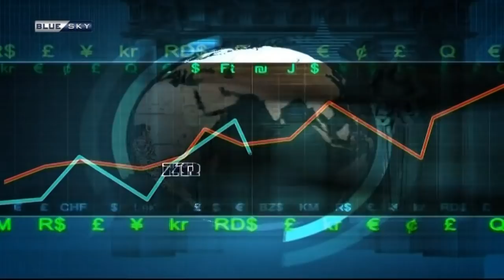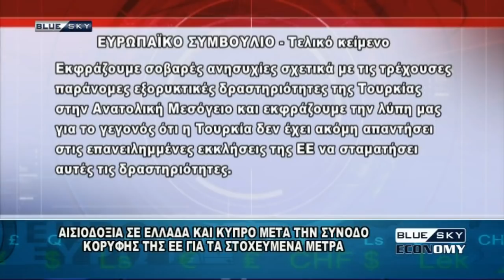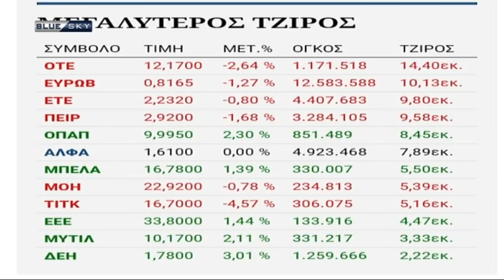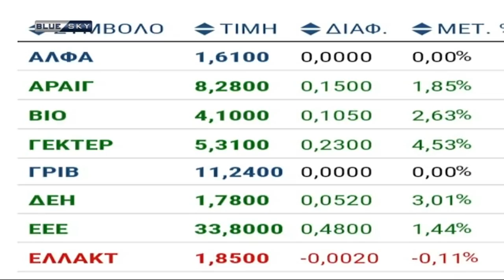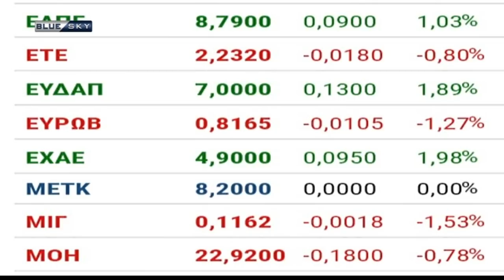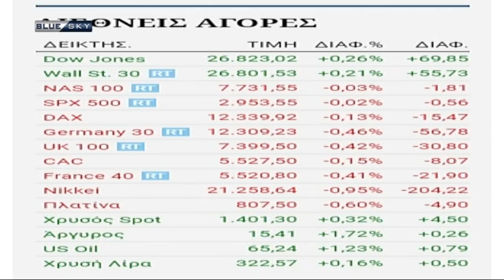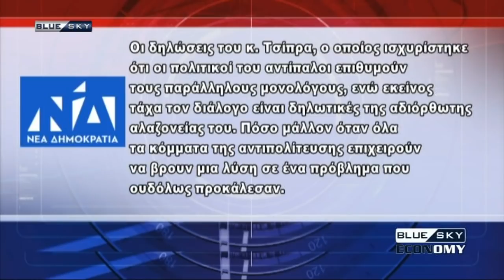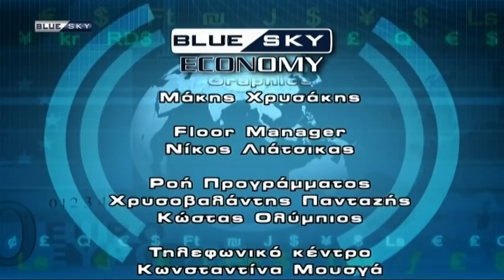BLUESKY ECONOMY 21/6/19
BLUESKY ECONOMY
Παρουσιάζει ο Παναγιώτης Μπουσμπουρέλης